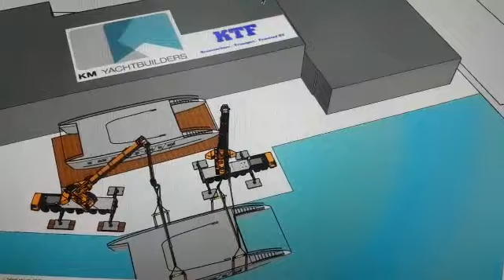Refit Ice Lady Patagonia II at KM Yachtbuilders animation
This animation is made by KTF Cranes who will be craning out the 32m aluminium catamaran at our KM yard. The catamaran, previously called Ice Lady Patagonia II, will be at our yard for the next year or so while we perform a major refit and maintenance job on her.